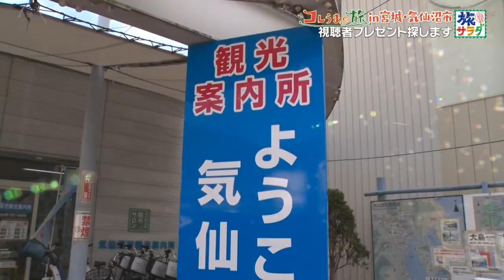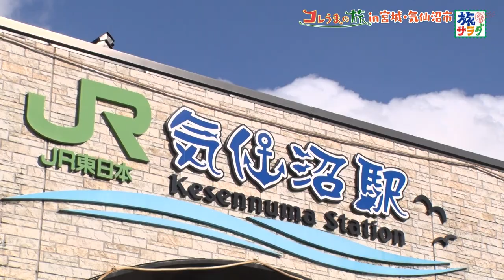【爆釣伝説】東アナ 気仙沼の海で釣りまくり！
朝だ！生です旅サラダで放送中の「東留伽が行く！日本縦断コレうまの旅」。

今週は宮城県気仙沼市でコレうま探し！
そんなのいただいていいんですか？「フカヒレラーメン」に
地元民LOVE！「ホルモンラーメン」を食べ比べ！
港で牡蠣をトゥルンと頬張った後は・・・
最近どハマり中の釣り🎣に挑戦すべく、気仙沼の海へ！
やっぱり東は釣りに向いているのか！？　爆釣が止まりません！
釣れたマコガレイはお刺身、アイナメは「からあげ」でいただきまーす！🐟

東アナが見つけたコレうま商品、
本番中にプレゼント応募電話番号が発表されます！
放送もぜひご覧ください♪

先日、旅サラダPLUSがオープンしました。